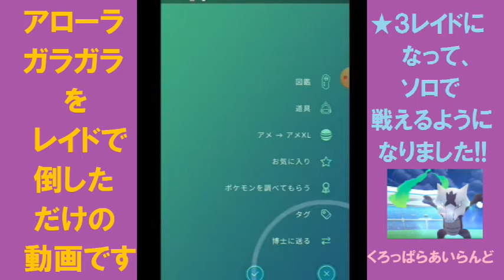【ポケGO】ひとりでアローラガラガラレイドが戦えるようになりました!!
★4レイドが廃止となり、これまで★4として登場していたレイドボスは★3レイドに降格しました。
そのため、ソロレイドでも倒せるようになりました。
その様子を動画にしております。
ぜひご参考に頂ければ幸いです。
不慣れなため見苦しい点などあるかと思いますが、ご了承お願いします。

歩きスマホはキケンです。おやめください。

このチャンネルでは観光やポケモンGOをメインに発信しています。
おうちにいながら旅行した気分になってもらえたらと思い開設しました。.

コメントにつきまして、誹謗中傷などは削除対象となります。
個人情報などの書込みもお断りしております。